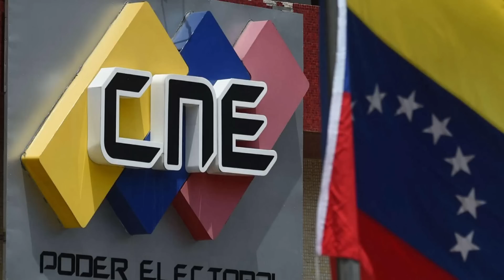🔴👉​👉 Las VERDADES DICHAS Por Delsa Solórzano ENTÉRATE 👩‍⚖️